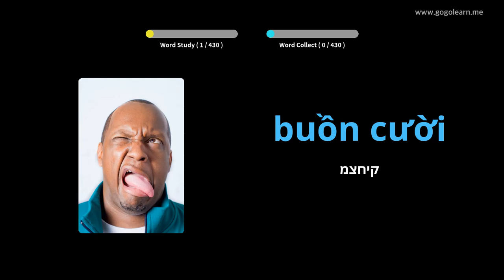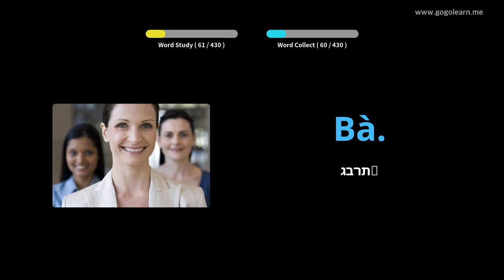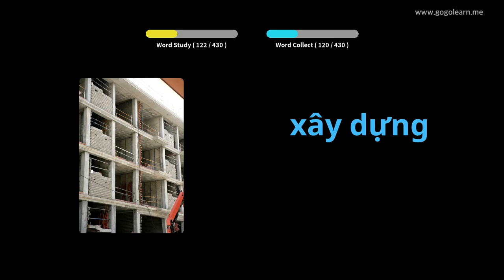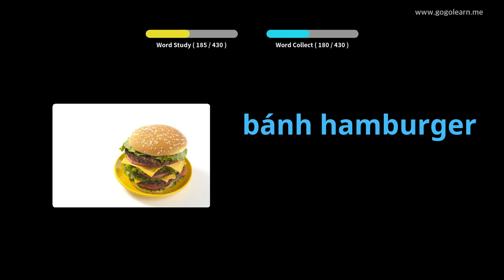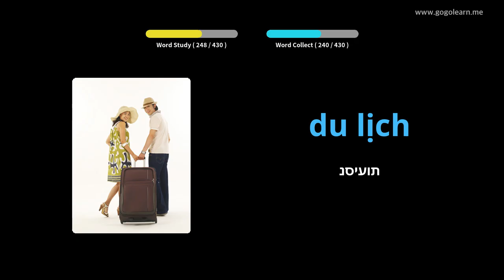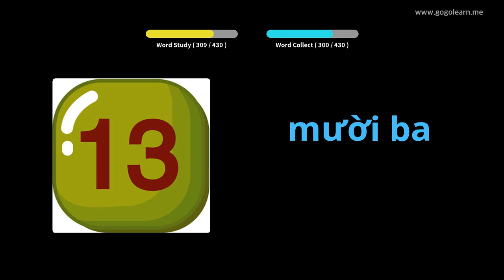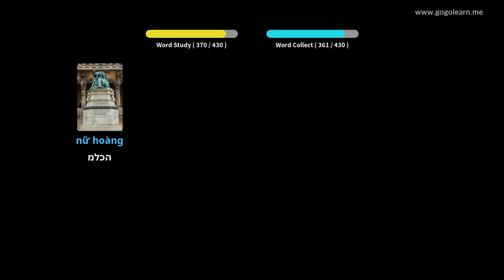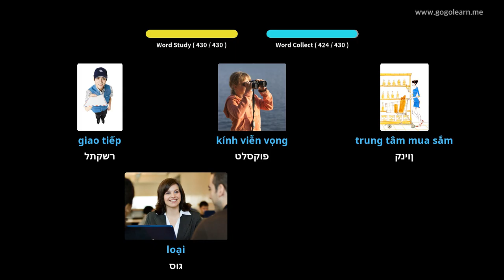Shkolla e Mesme Vokabulare Vietnamore 1 | Golearn